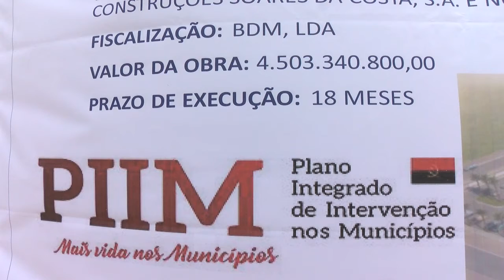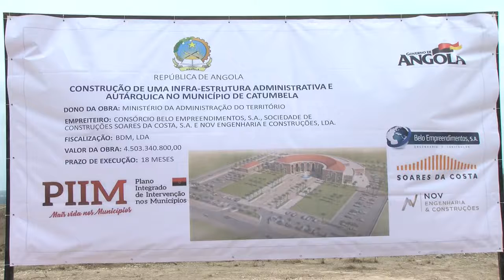BENGUELA ACTO DE CONTRUÇÃO DE INFRA ESTRUTURA ADMINISTRATIVA AUTARQUICA